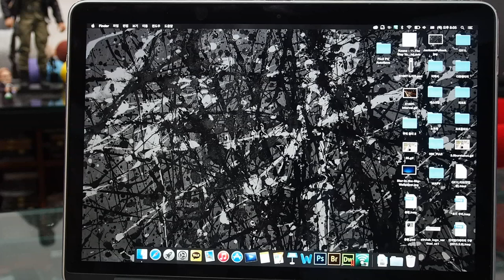FUJIFILM X100T Wi-Fi connection